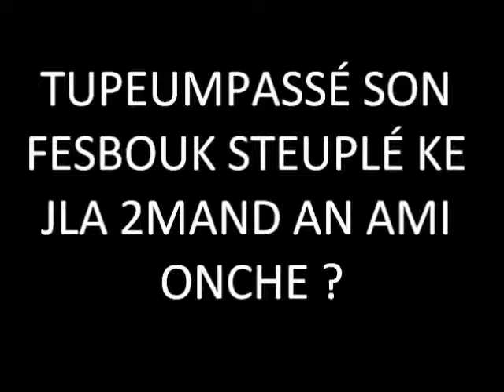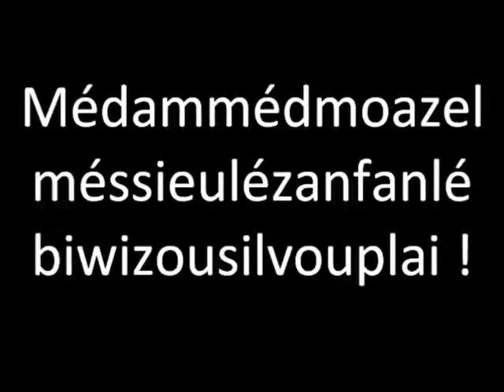Be Wiz'U - Jainairassion Taiksto (Hap)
ONCHE ONCHE